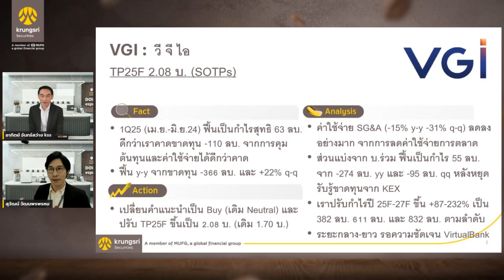VGI - HIGHLIGHTS : DOUBLE espresso by Krungsri The COACH [ 14 สิงหาคม 2567 ]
✨ พลิกฟื้นเป็นกำไร 63 ลบ. คุมต้นทุนและค่าใช้จ่ายได้ดี ✨
โดย คุณสุวัฒน์ วัฒนพรพรหม
ผู้อำนวยการ นักวิเคราะห์กลยุทธ์